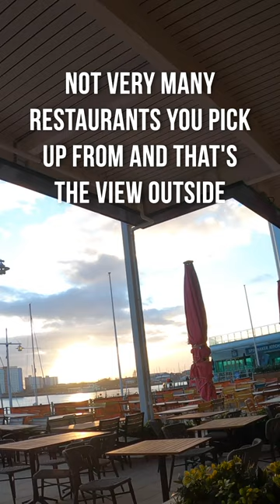Delivering Pizza Express with the New WAU X Plus E-Bike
My name is Pompey Bites and I do Uber Eats/Just Eat part-time in Portsmouth, UK!

Currently using a WAU X PLUS E-Bike, GoPro HERO8, and a Quad Lock phone mount!

LINKS FOR MY EQUIPMENT ARE RIGHT HERE:

GoPro HERO8 Black
GoPro Media Mod
GoPro Chesty V2
GoPro Dual Battery Charger + Spare Battery
GoPro Accessory Bundle
Amazon Basics 128GB MicroSDXC Card + Adapter
ANKER Power Bank
ANKER USB-C to Lightening Cable
Quad Lock Bike Mount
Quad Lock iPhone Case
Quad Lock Ring
Hat/Gloves/Neck Warmer Set
SPGOOD Heavy Duty Bike Lock
Front and Back Bike Reflectors